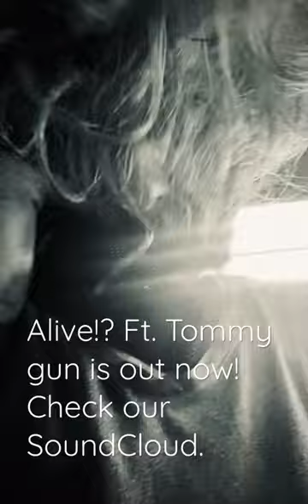Alive!? (Prod. Mammana) Ft. Tommy Gun is out now!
Much more music content is on the way.
Mammana | Tommy Gun | Alive !?
Murder Mitten Music Group